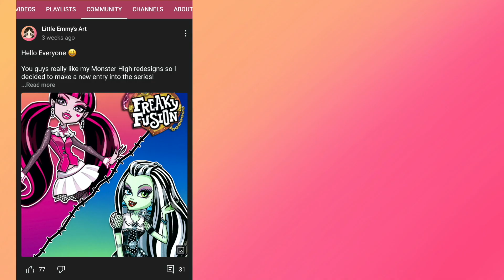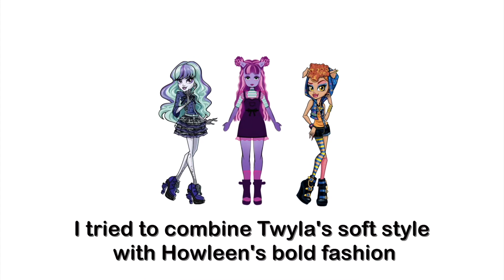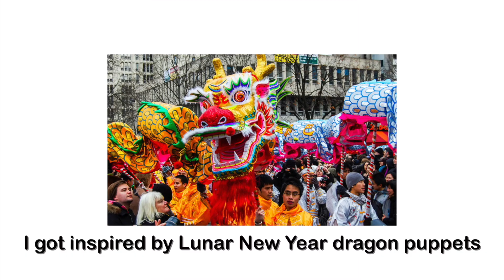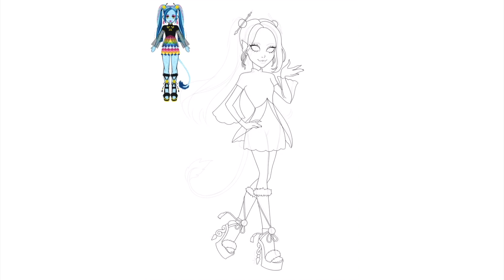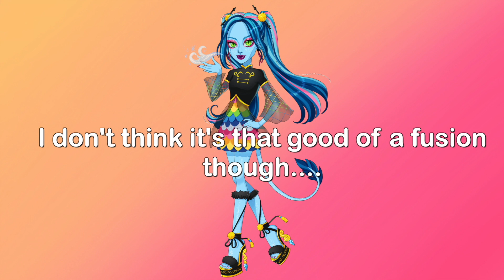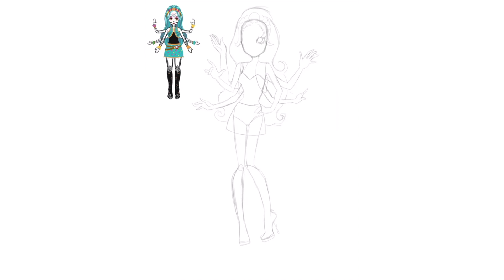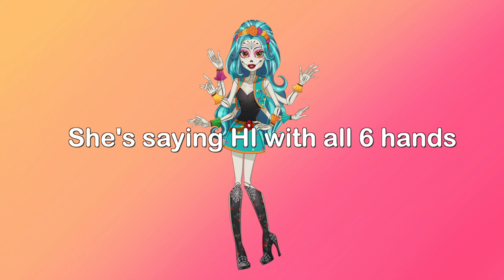Creating MONSTER HIGH Freaky Fusions! 💀 💕 | Little Emmy's Art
Hello Everyone! 😃❤️  I'm finally back with a new entry in my Monster High series! This time I'm gonna be creating my own Freaky Fusions...based on YOUR suggestions!

CHAPTERS
0:00 Intro
1:05 Twyla & Howleen
3:19 Abbey & Jinafire
5:30 Skelita & Wydowna